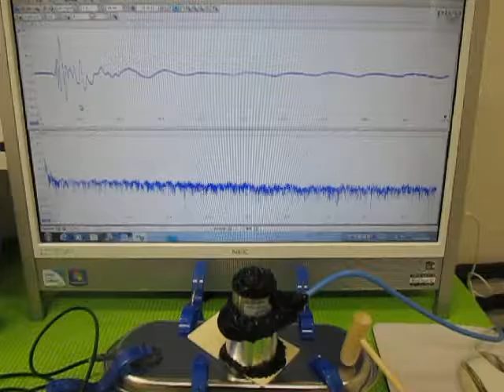非線形振動（叩く）と超音波の組み合わせを利用した超音波制御技術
「超音波の非線形特性」を利用した、検査技術を開発　NO.2